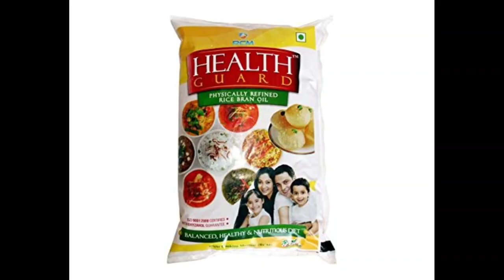RCM PRODUCTS ഉപയോഗിച്ച് പണം💵 എങ്ങനെ ലാഭിക്കാം ? | CAVIGO Herbal Toothpaste | Mr Hemant Kumar